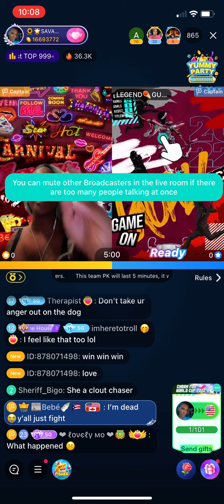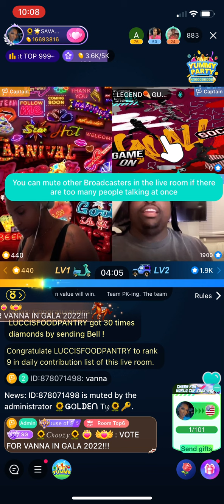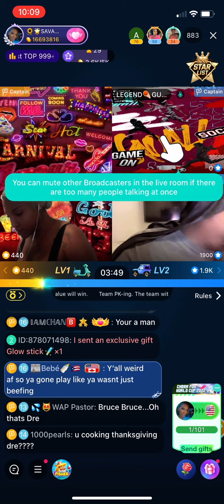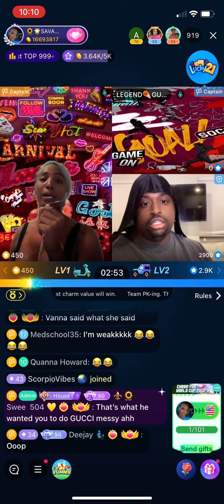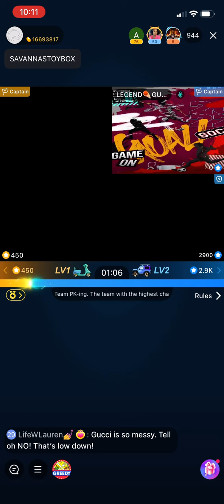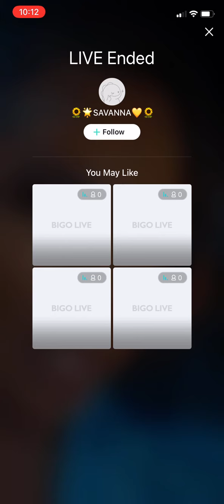Savanna V.S Gucci & Drebaby